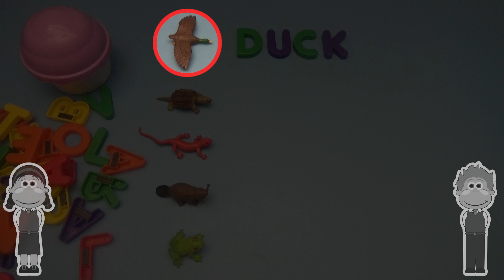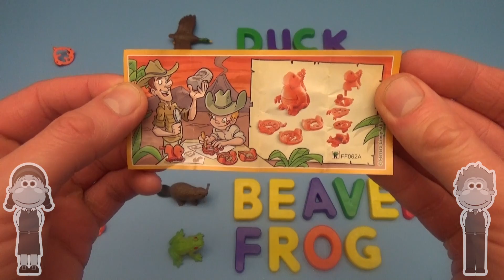Kinder Surprise Egg Learn to Spell! Spelling River Animals! With Surprise Eggs!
Big Mouth Academy Surprise Egg Learn to Spell!
Spelling Wildlife!